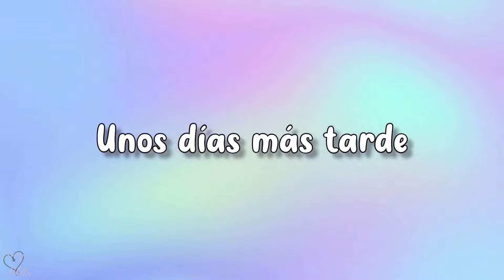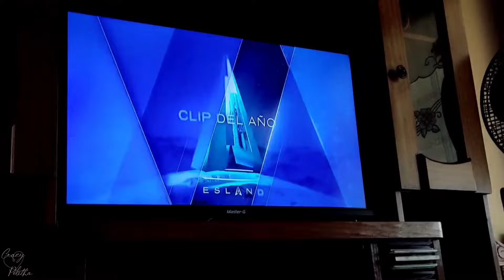Sushi, Paseo, Viendo el Super Bowl y Los Esland - Mini-Vlog #28 - CrazyPolitha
Holiii!! El día de hoy les un nuevo vlog de febrero, varios días en un mini videíto.. Espero les guste mucho el vídeo.

❤️Si deseas hacer una mini-donación para mí canalcito... aquí.. (*❛‿❛)→

   🎶Music: Beautiful Live
   🎶Autor: @CrazyPolithaYT